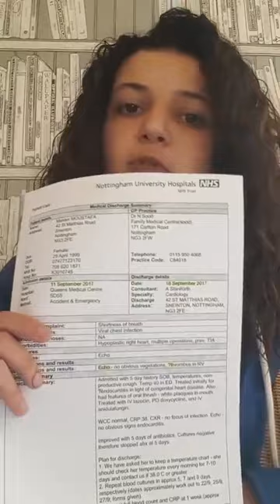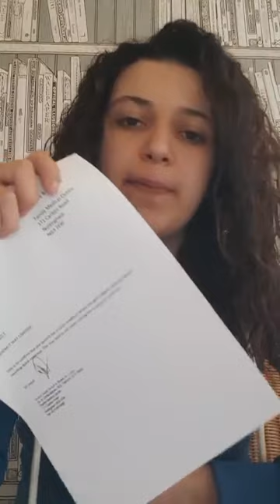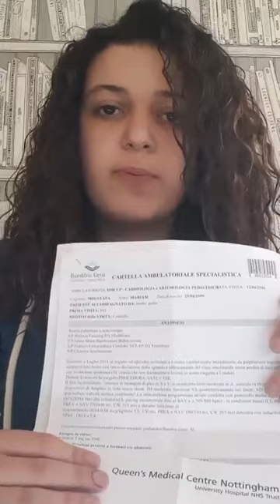4 month ago, Mariam Moustafa predicted to be killed in UK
Mariam Moustafa
4 month ago, Mariam Moustafa predicted to be killed by UK system